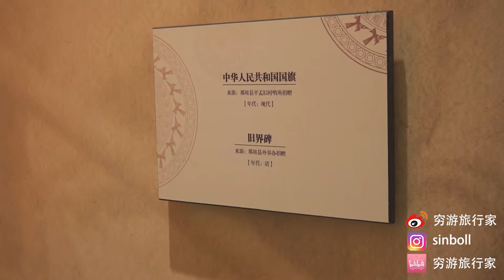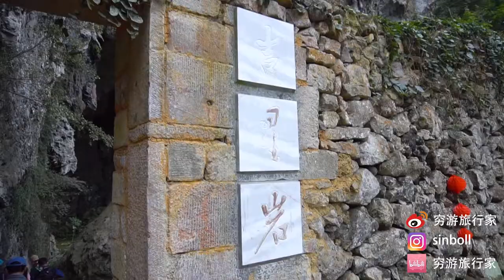广西VLOG 03：广西的大山深处还生活着这样一个古老的民族！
广西最后一部VLOG，最难忘的就是探访了壮族的一个分支“黑衣壮”，快看看吧！